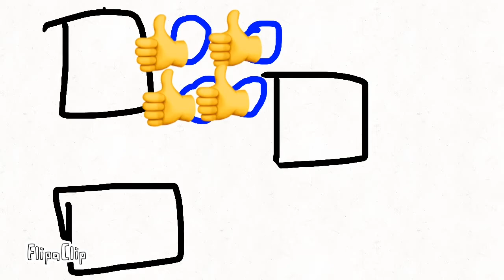CALL OF DUTY MOBILE (with friends)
support
Me and my friends played call of duty mobile together for the first time recently and here is basically how it went